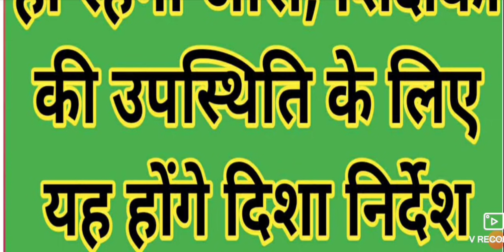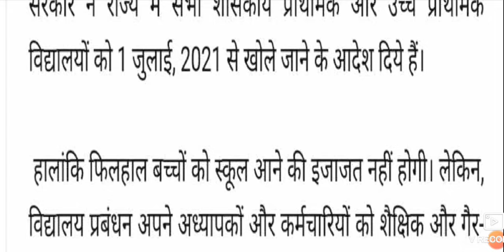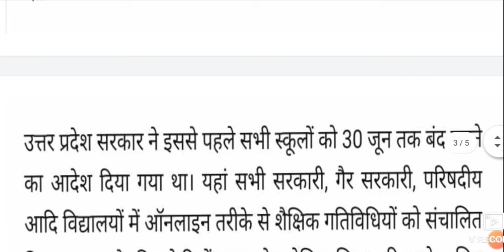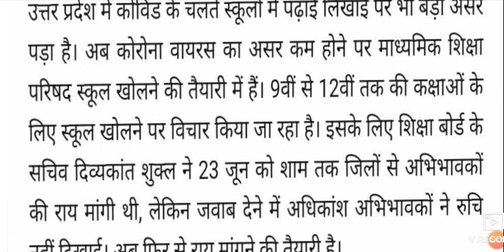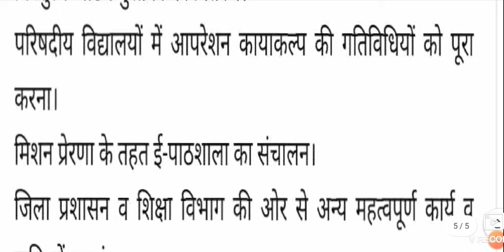1 जुलाई से खुलेंगे यू पी के सभी परिषदीय स्कूल।।जानिए शिक्षको की उपस्थिति के लिए क्या है दिशा निर्देश